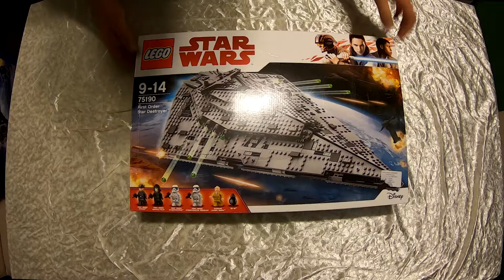LEGO 75185 Star Wars Tracker I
40. Yaş hediyelerim :)
İlk olarak 75185 modelini yaptım. Diğer modellerin yapımı için diğer videolarımı takip ediniz.
Yapım süresi yaklaşık 1 saattir.